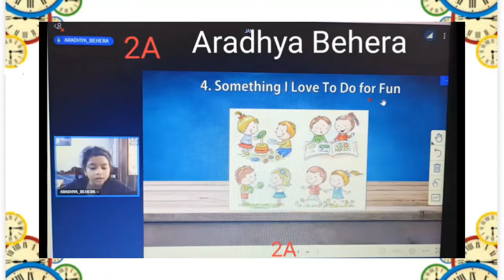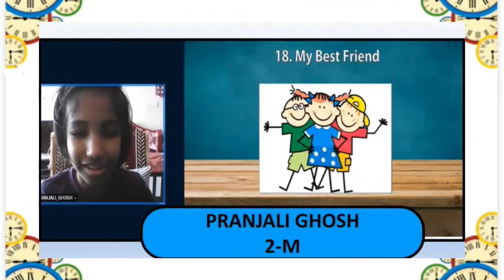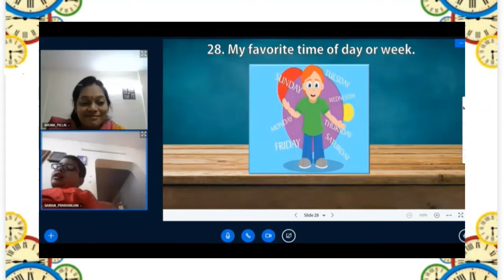J.A.M. an activity by Grade 2 children Delhi Public School Bangalore South on 11-09-21.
This impromptu activity was conducted for the children of Grade 2 wherein, they had to speak on a given topic for a minute. It was a delight to see them overcome their stage fear and speak confidently.  The students demonstrated eloquence, clarity of thought, spontaneity and held the onlookers in awe.